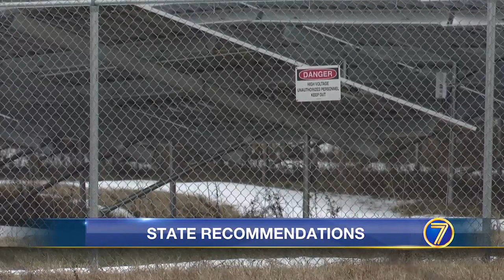WWNY Lawmaker, Convergent weigh in on battery energy storage safety recommendations